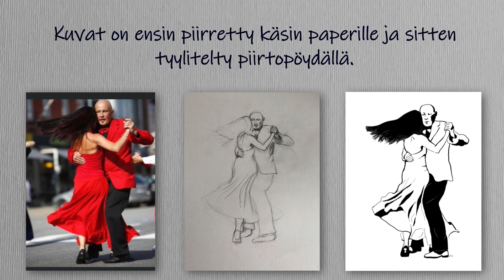Tango Chuleta (arrogante)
Argentine tango composed and performed by Mats Nyman.
Feat.
Antti Vähälä: Steel string guitar
Esa Lindroos: El. bass
Tipi Pulkkinen: Mixing & mastering
Hanna Toijala: Drawings
Anne & Kari Mielonen: Tango pics